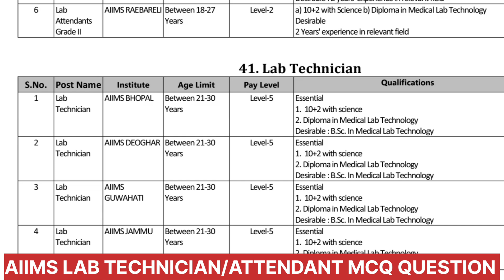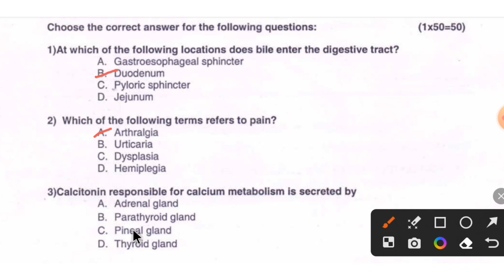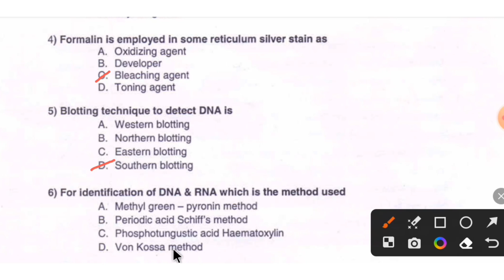AIIMS Lab Technician Previous year question paper || Lab Attendant Syllabus 2023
Technical Assistant/Technician (Laboratory)/Technicians (Laboratory)/Labor Technician/Technician (Laboratory

You should Buy the complete course of AIIMS
paid course fee/-
 (Message only)